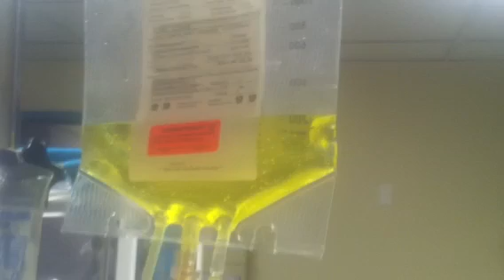Gideon Line getting chemo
Diagnosed with luekemia (A.L.L.) on July 28, 2012, here is Gideon Line getting chemotherapy treatment at Women & Children's Hospital of Buffalo.  This was filmed on November 27, 2012.